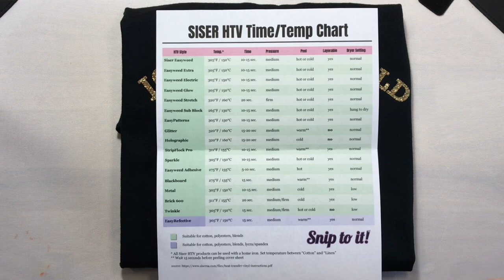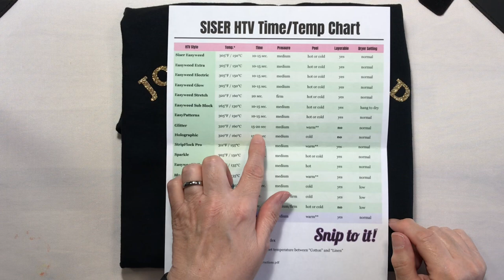Let's Make a t-shirt with Siser Glitter HTV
Welcome to today’s DIY tutorial on creating a stunning T-shirt using Siser Glitter HTV! In this video, I'll take you through the entire process, from gathering the essential materials to applying the glitter vinyl with perfect precision. I'll also demonstrate the correct way to apply the HTV to your T-shirt using the HTVRont Auto Heat Press, ensuring your design is vibrant and durable. Whether you're making a custom gift, adding a unique concert T-shirt to your wardrobe, or starting a small business, this tutorial is packed with tips and tricks to help you achieve professional results. Join me and discover how easy and fun it is to make your own glittery T-shirts!

SUPPLIES
*Siser Glitter HTV – Old Gold*
*12x12 Cricut Standard Grip Cutting Mat*
*T-shirt Ruler Guide*
*Heat Resistant Tape*
*Heat Resistant Tape Dispenser*
*15” x 15” Silicone Heat Press Pad*
*Heat Press Platen Teflon Cover*

Chapters:
0:00      Intro & supplies
1:43      Measuring for the design
3:04      Weeding the design
7:58      Preparing the t-shirt
11:43    Pressing the shirt
19:12    Reveal and final thoughts

Music Intro:

As You Were by TrackTribe